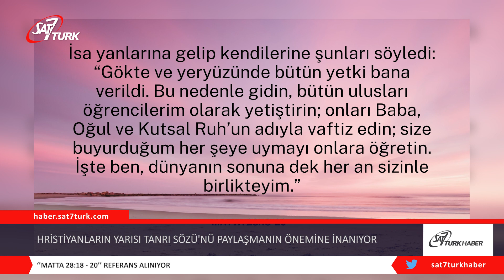Hristiyanların Yarısı Tanrı Sözü’nü Paylaşmanın Önemine İnanıyor | 04.01.2023